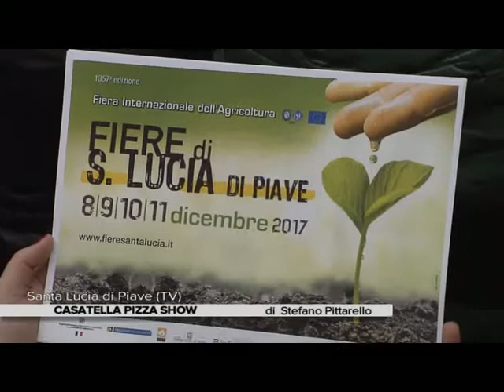CASATELLA PIZZA SHOW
SANTA LUCIA DI PIAVE (Tv): alternativa di alta qualità della mozzarella. La casatella trevigiana si propone come variante della pizza gourmet